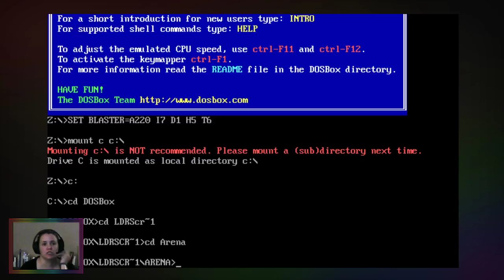Elder Scrolls: Arena - The most embarrassing start to a playthrough I can imagine.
I learn a lot about both DOSBox and Elder Scrolls in this first episode, and it hurts to look back and watch me just stubbornly ASSUME that this is how the GAME is SUPPOSED to be played. It's wild, and a romp, and it only lasts about five minutes once it's edited because I was running the game so slow and I only figured out how to save after about thirty minutes of dying multiple times. So...enjoy?